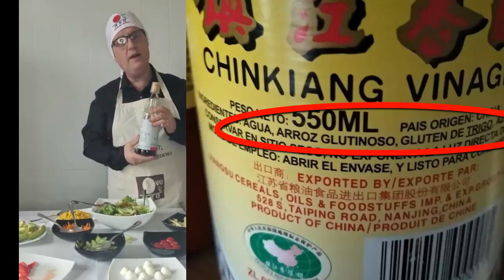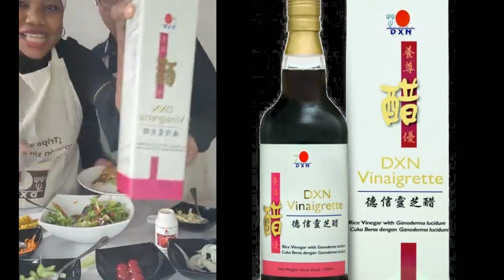Ensalada con Nohelia Vinagre de arroz rojo Orgánico y Ganoderma ♛✆ ☎️♛